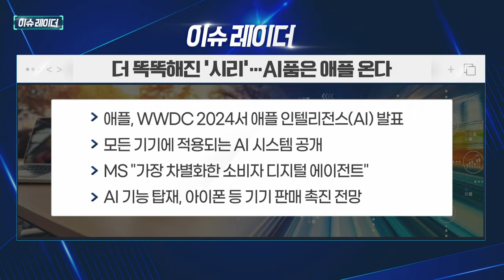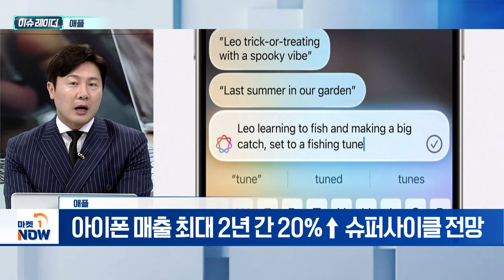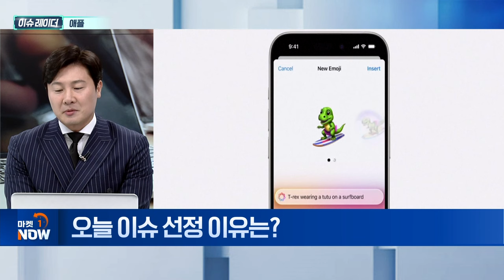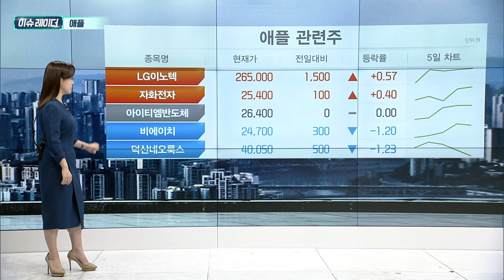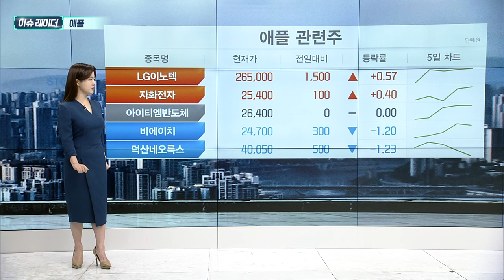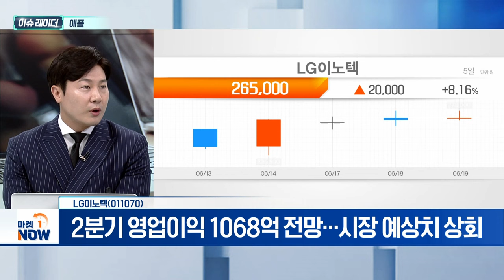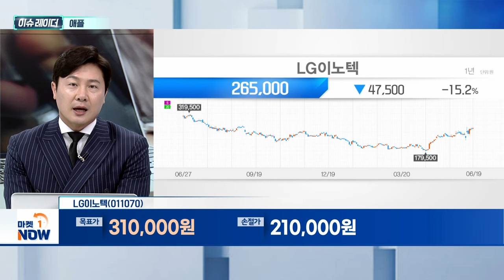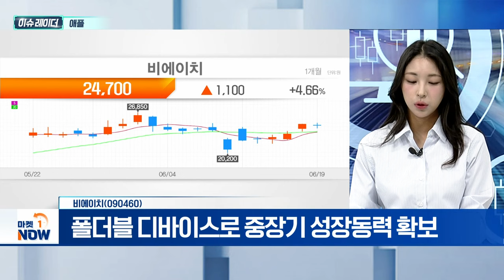애플 | LG이노텍, 비에이치 | Market Now (20240620)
- 지난 주, WWDC '애플 인텔리전스' 발표
- 아이폰16, 아이패드, 맥북 등에 기능 지원
- 아이폰 매출 최대 2년 간 20%↑ 슈퍼사이클 전망
- 올해 판매량 2억 3500만 대 전망…3년만에 최대치
- 아이폰 패널 1억 3000만 대 양산 승인
- LG이노텍, 아이폰 매출 비중 80% 차지

- 애플 인텔리전스 수혜 기대감
- 최대 판매량 기록한 아이폰12·13 대규모 교체 수요
- 2분기 영업이익 1068억 전망... 시장 예상치 상회
- 아이폰15 판매량 양호... 환율 효과 기대

- 내년 실적 상향 가능성에 초점
- 애플 내 PCB 부문 점유율 증가... 수혜 확대 기대
- 지연된 태블릿 OLED용 기판 공급 재개
- 폴더블 디바이스로 중장기 성장동력 확보